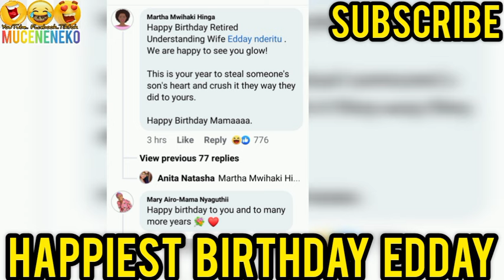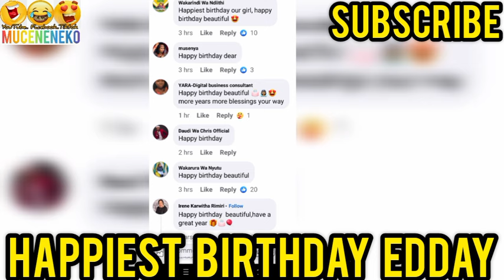GAI FAFA! 😲EDDAY KWAGANIO NI MARTHA HINGA🥵